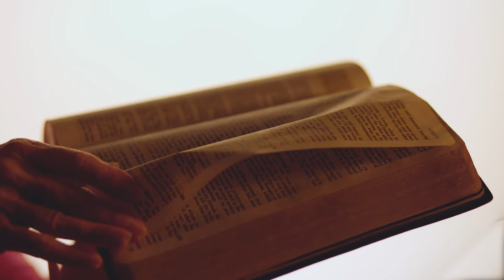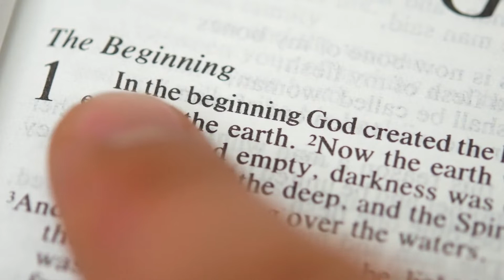Life Group Testimonies - Home Fellowship